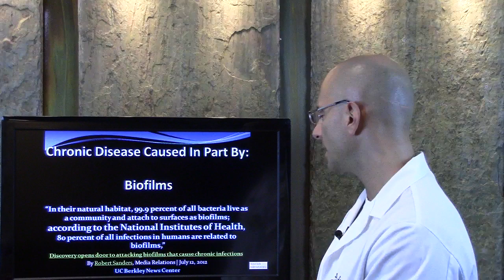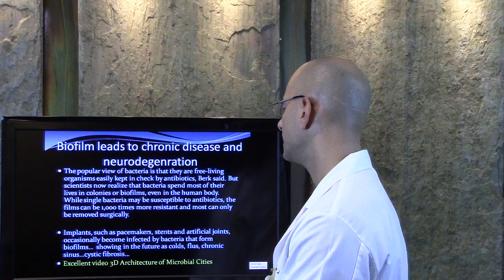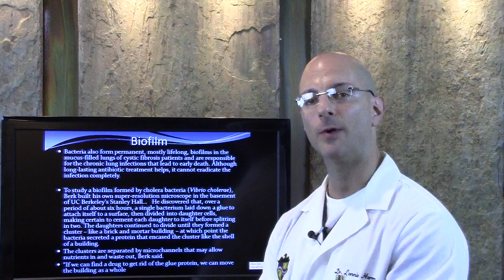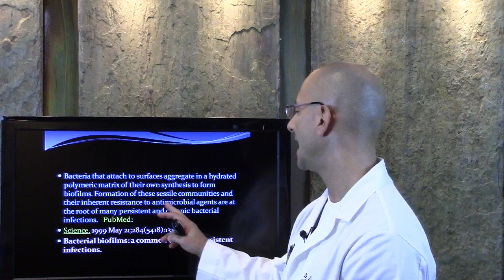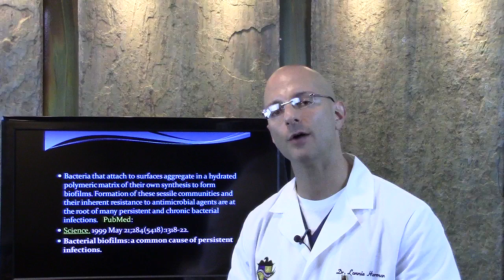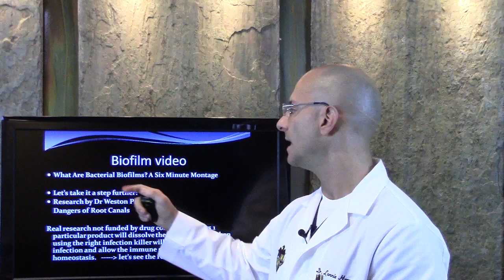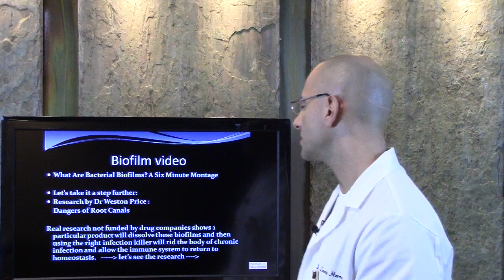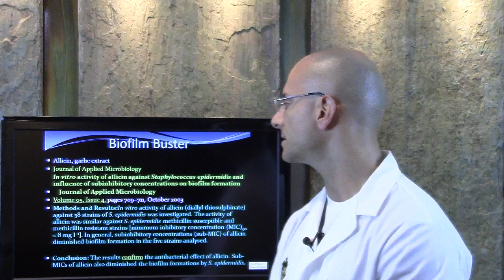Biofilms: Bacteria Create Toxic Films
Dr Lonnie Herman reveals shocking research which shows how antibiotic use creates worse strains of bacteria, toxic films and more immune stress...which over time lead to chronic disease like cancer, M.S., lupus, fibromyalgia, alzheimers, parkinsons and others.